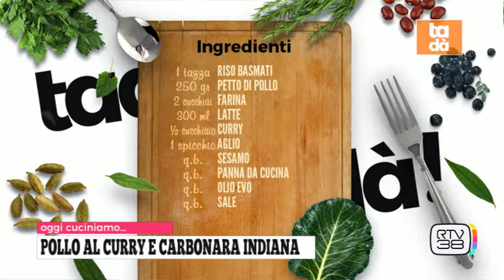Pollo al curry e carbonara indiana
Ingredienti:

1 tazza di riso basmati
250 gr petto di pollo
2 cucchiai di farina
300 ml latte
1/2 cucchiaio curry
1 spicchio d'aglio
sesamo
panna da cucina
olio evo
sale